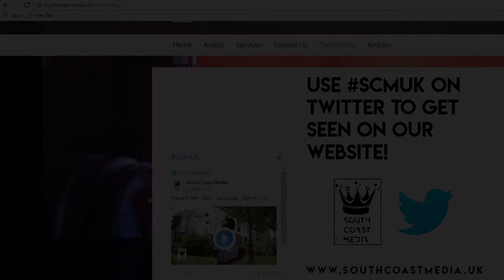Lacy - Kellogg's and Kush [Music Video] | South Coast Media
Lacy drops a wavey video for his new track Kellogg's and Kush.

Filmed and edited by South Coast Media.

Prod. Produced By Nish.

Mix And Mastered by Talewood Studios.